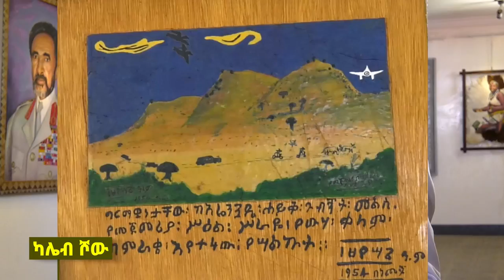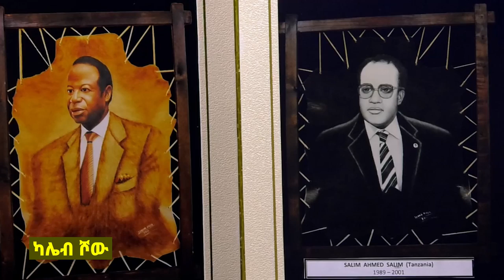አጭር ዘጋቢ ፊልም ስለአርቲስት ሻምበል ለማ ጉያ በካሌብ ሾው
በሀራችን የስነጥበብ ታሪክ ከሀምሳ አመታት በላይ የሀገርን ባህላዊ ሀይማኖታዊ እና መልካምድራዊ አቀማመጥ በስእላቸው ለአለም ሲያስተዋውቁ የኖሩት አርቲስት ሻምበል ለማ ጉያ ህይወት ዙሪያ የተሰራ አጭር ዘጋቢ ፊልም